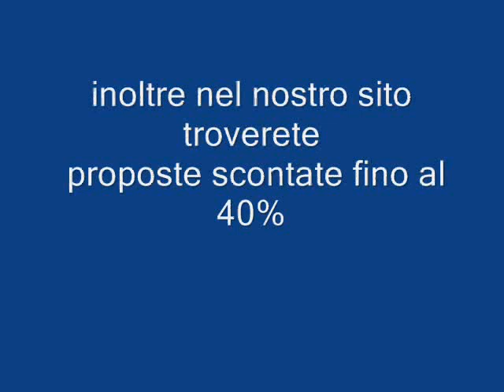Club Amico Hotel Incekum Turchia Alanya Galadriel viaggi Pieve di Soligo 04381796937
Luogo d'incontro tra Occidente e Oriente, la Turchia vive circondata dall'abbraccio di quattro mari. La vicinanza dei campanili delle chiese e dei minareti rappresenta la testimonianza più evidente delle varietà culturali di questo paese, in grado di offrire emozioni profonde fatte di colori, odori e suoni: da una parte il profumo dolciastro del pane che lievita, l'anice del raki, l'aroma delle spezie, la preghiera mattutina del muezzin, il vociare dei commercianti nel bazaar, dall'altra la pace e la tranquillità meditativa di città antiche e ricche di storia. Sono proprio le sue diversità la rendono una meta di vacanza affascinante, capace di sorprendere il viaggiatore straniero con la calda ospitalità e la gentilezza delle sue genti e la bellezza incontaminata dei suoi paesaggi. Meravigliose spiagge di sabbia, acque cristalline, baie da sogno, cui i boschi di pini e le macchie di oleandri donano un colore verde smeraldo.